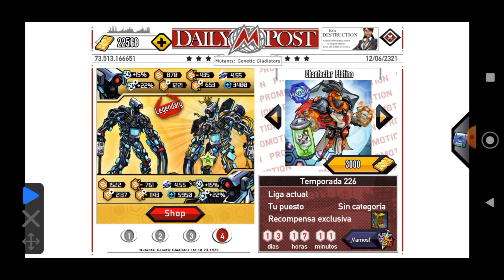CARLOS ALEXS🔥 TROLLEO + SUSTO ||💯 MGG